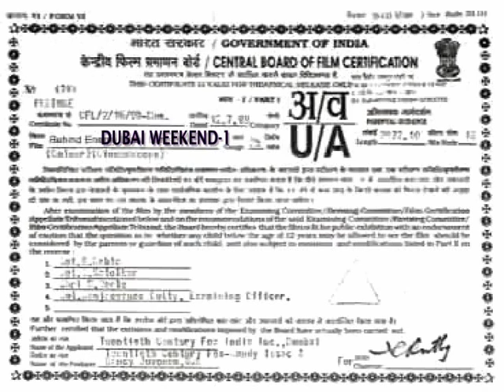Blackstallions dubai weekend 2008